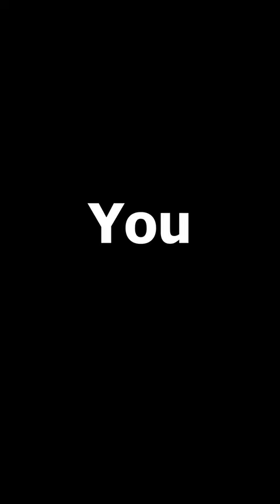HOW to GLITCH the Dancer of the Boreal Valley